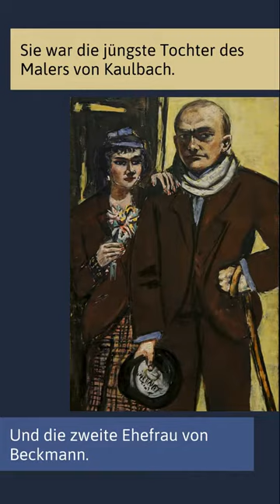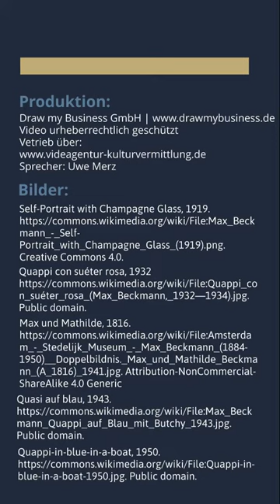Max Beckmann | FunFact | Wusstest du schon?